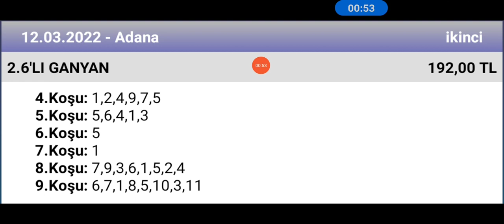12 Mart 2022 TJK Adana 2 nci altılı 🐎 at yarışı tahminleri altılı ganyan tahminleri